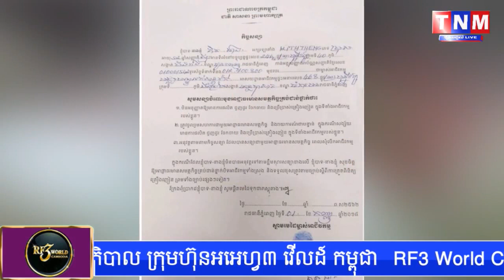ចាំ លោក ស ថេត ហ៊ានបញ្ចេញកណ្តាប់ដៃដែកឃាត់ខ្លួនម្ចាស់ទីតាំងមជ្ឃមណ្ឌលកម្សាន្ត Rock អត់?